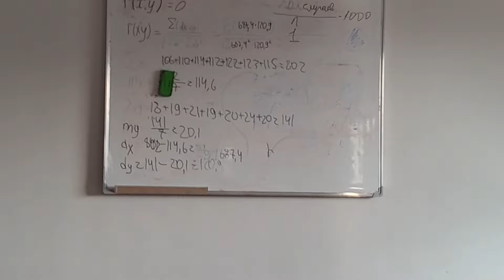VLOG 33: MCI Class Physiology | Splitsvilla X4 Doctor 🤩 | MBBS | KRMU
We are describing the whole scenario of MCI classes that take place for FMGE & NEET PG in Almaty, Kazakhstan. Our classes of Anatomy is currently going on taken by Dr. Abhijeet Kumar (MBBS, Official Splitsvilla X4 Doctor). Go throughout the video to know everything about it. If you have any query, do drop it in the comment section.